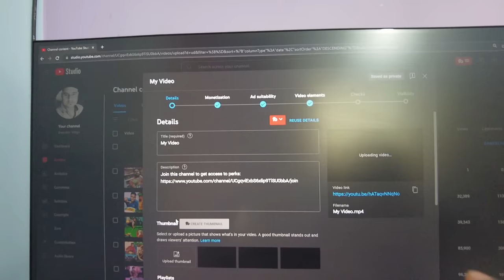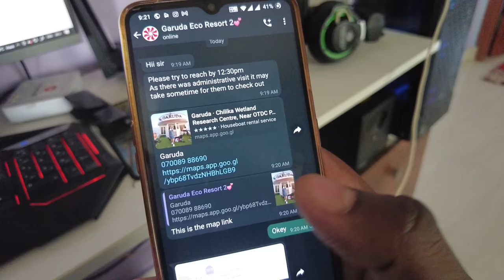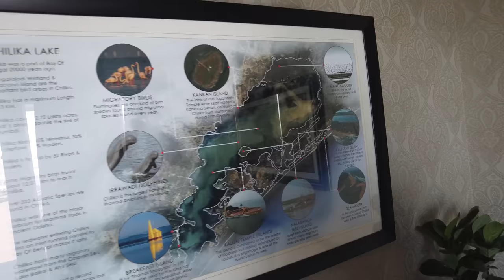Odisha's First Luxury Houseboat 🛳️ Garuda | Basudev Vlogs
Garuda🤟
Vikash Eco Resorts